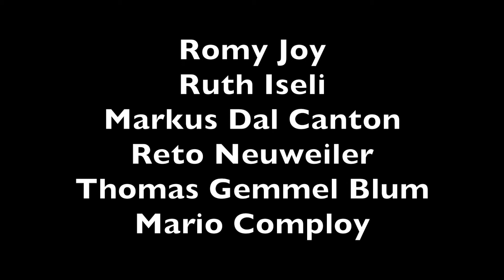Romy Joy & Friends APPALOOSA JAM SESSION 2015 (15Min)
Romy Joy & Ruth Iseli, Markus Dal Canton, Reto Neuweiler, Thomas Gemmel Blum & Mario Comploy. Peter Zenger's 3. JAM SESSION - APPALOOSA Spiez SWITZERLAND, 7. November 2015 (15 Min)